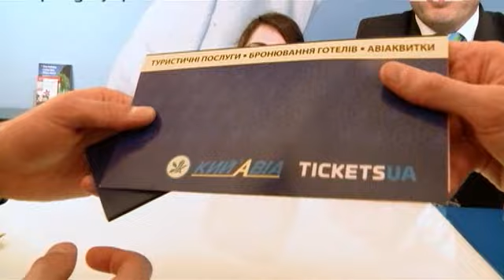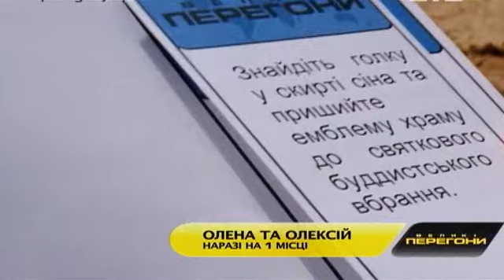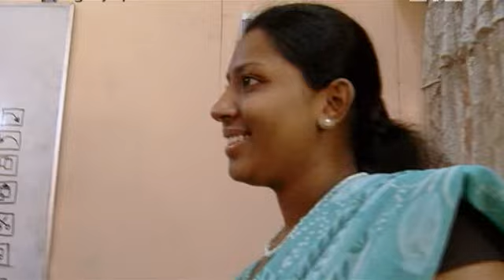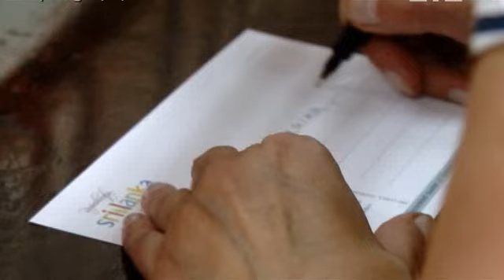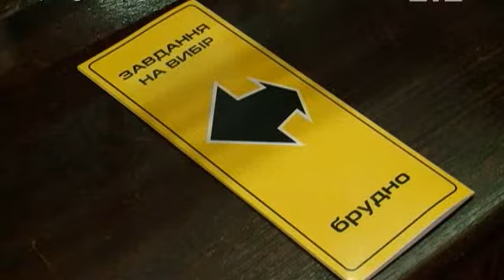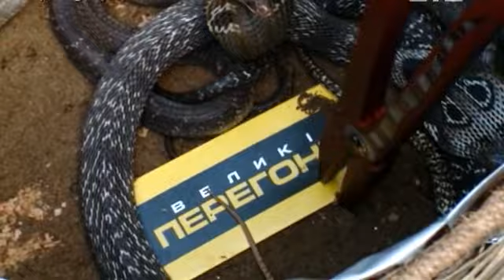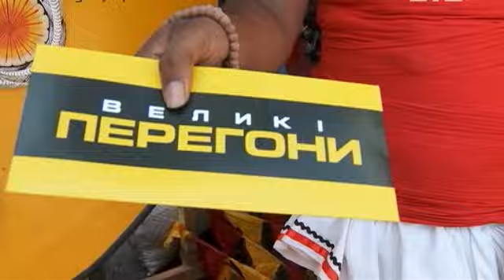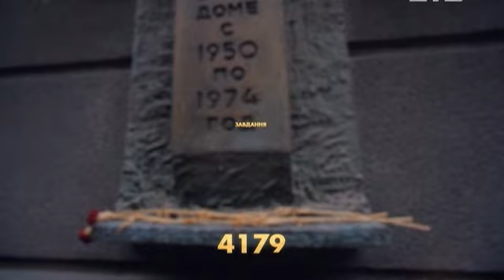Bol'shie gonki vokrug sveta Season 01 Episode 02